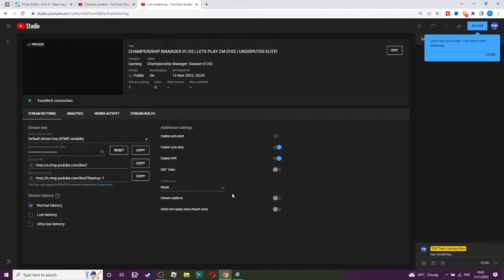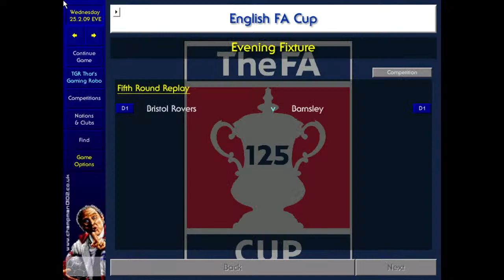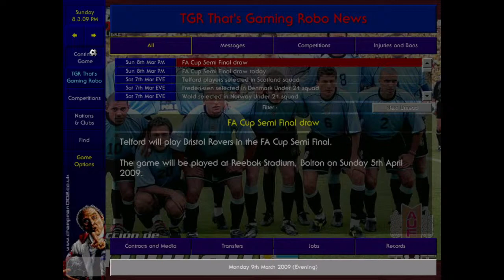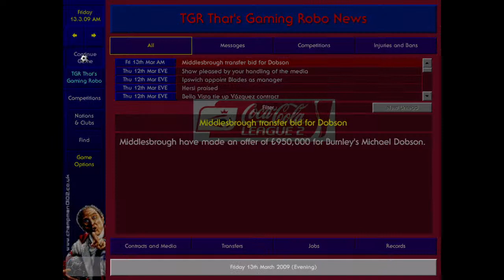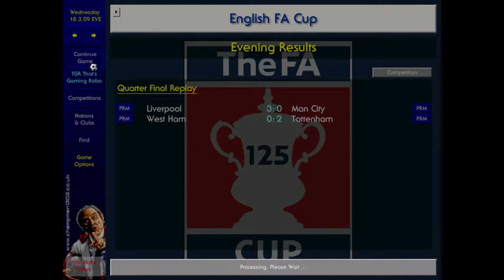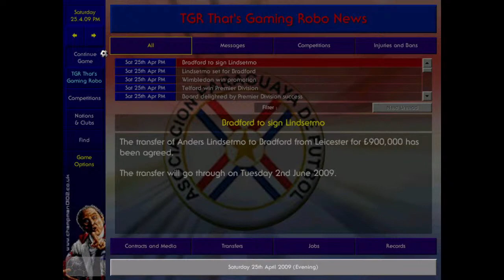CHAMPIONSHIP MANAGER 01/02 | LETS PLAY CM 0102 | UNDISPUTED ELITE!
Welcome to TGR That's Gaming Robo! In today's Championship Manager 01/02 You guys have been voting where i should be starting my managerial career.  You have been voting all week and now the time has come to see where i am starting on this fantastic game.
I have uploaded all leagues onto this livestream so i will be able to continue this fantastic career where ever i go.  Championship Manager 01/02 or CM 0102 has been around for 20 years and it is a free downloadable game since its release.

You can get many different updates and patches to keep this game alive.
Make sure that you have a look at this game and playlist that we have on the playlist section.

Championship Manager 0102 has been around for 20 years and is still a fan favourite in the gaming world.  Regular updates twice a year and with extra files to make the game run at 2021/2022.  All of the current players are in the game & you will have hours maybe days of fun playing with this latest patch & update.